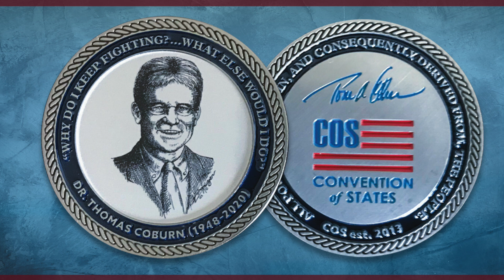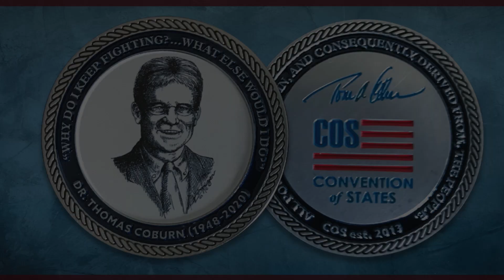The Dr. Tom Coburn Challenge Coin